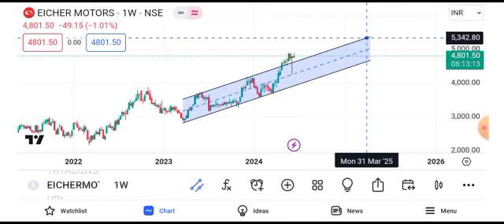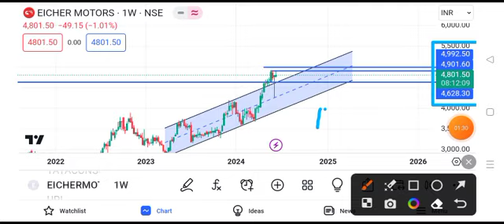Eicher Motors share latest news today